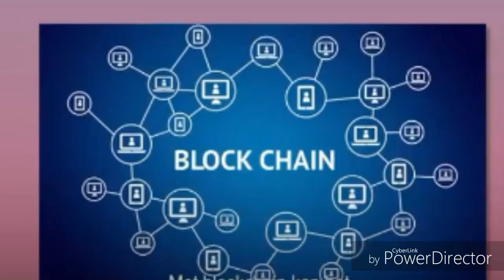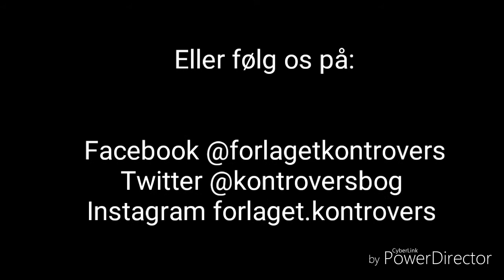Forlaget Kontrovers - fordi virkeligheden overgår fantasien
Introvideo